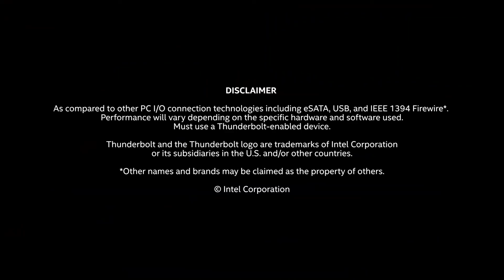Thunderbolt: The Power Of Simplicity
⚡ Flip & reverse the cable because there is no wrong way to connect.
⚡ Fastest port available at 40 gigabits per second. No more waiting.
⚡ One port. Connect & charge your laptop at the same time.
⚡ Easily connect all your devices.
⚡ Work or play without all the wires.

Thunderbolt™ 3 uses USB-C connectors and cables, and is a single-cable solution, delivering the fastest and most versatile connection to any dock, device, or display, including billions of USB devices.

Thunderbolt™ 3 is your single cable solution!